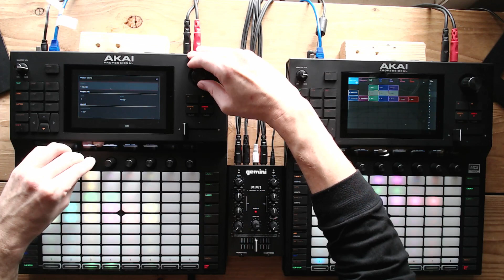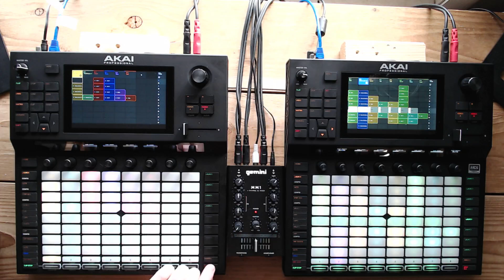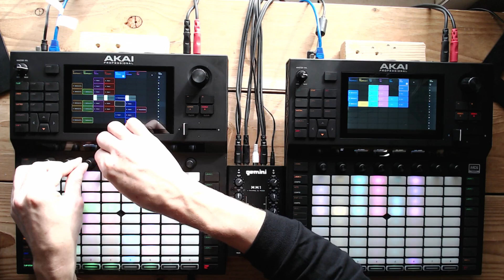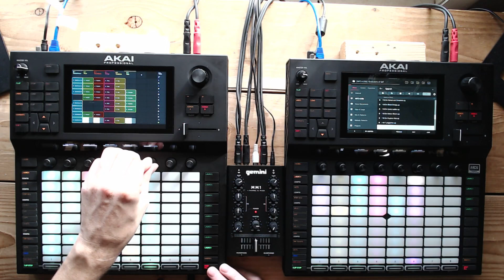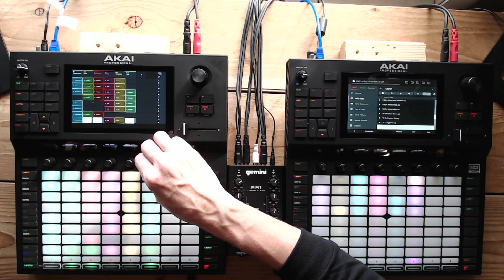EOS281123 LIVE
A live performance of the following set list:

Tubed Hallows
Stripped Sunrise
Palpy Bits
Forlorn
Rest Assured
Starkiss
Blister Picker
Kittyhawk
Skydance
Alive and Living
Color of Inspiration
Flowfinder
Kindred Winds
Red Crab
Spacecake
Sunsong
Warblegrotte
1118
Bird Dreams
Carpark
Hunterin
Kismet and Cinnamon
Blood Orange
Candy Ladder
Daikon Bloom
Gryphon Mist
Langsamer